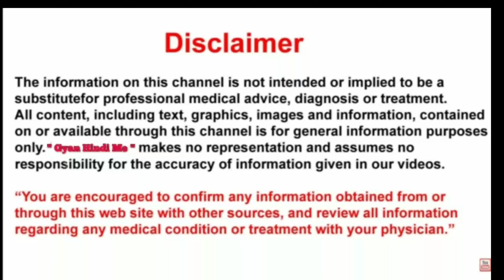Baby Capsule कैसे काम करता है ? क्या आपको उपयोग करना चाहिए dryasirtyagi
In this video You will find complete detail of Hashmi vagitot Capsule and you can get all information about this Product.

ऑनलाइन खरीदने के लिए नीचे दिए लिंक पर क्लिक करें⤵️

Hello.. Everyone, I am Dr Yasir . I AM AN INDIAN & I Provide all the products Reviews on the basis of my experience and what I feel like about the product. so if you want Skin Care, Hair care, Health & Fitness , Men Health, etc any product Review then keep commenting on my video & I will must try to share the review.😊 & if you like my Review videos then don't Forget to hit the like and subscribe button on my channel.
@Gyan Hindi Me